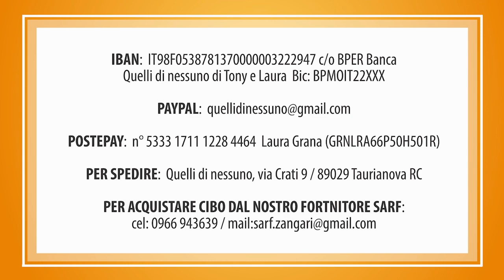SKY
SKY, maschio di circa 2 anni, tg grande.
Bellissimo e leggermente diffidente dell'uomo.